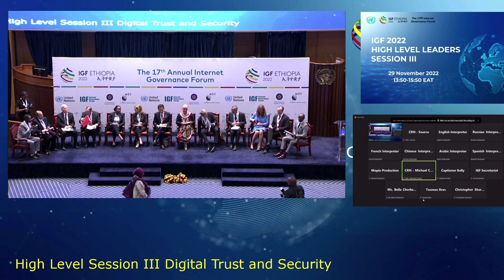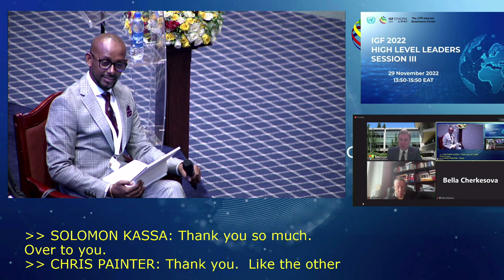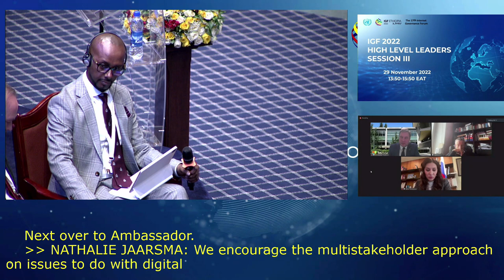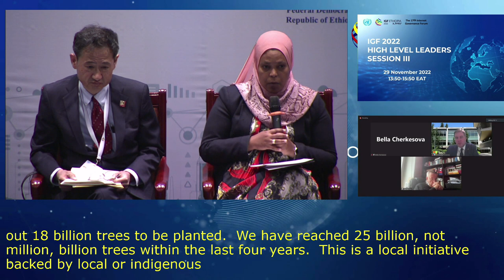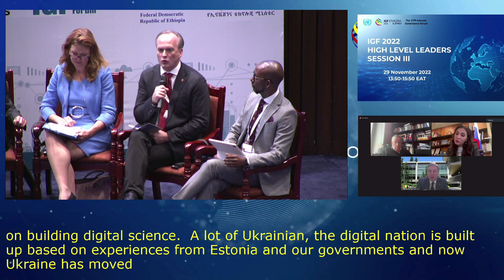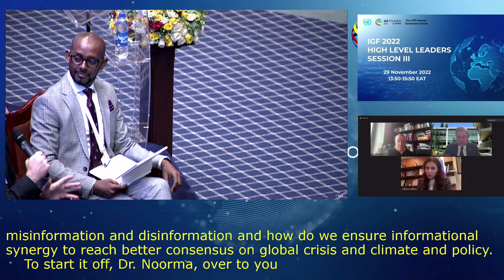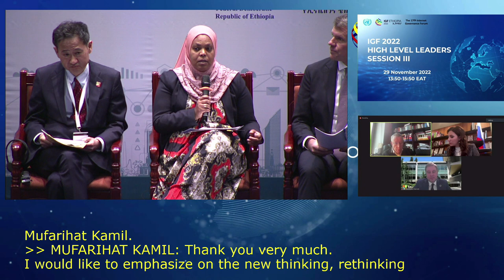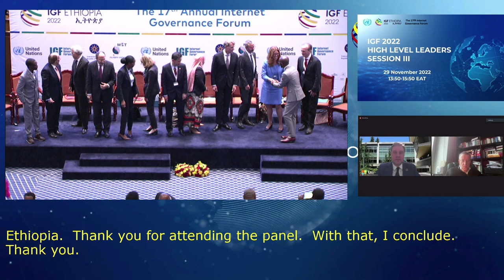IGF 2022 - Day 1 - CR1- High Level Leaders Session III - Chinese